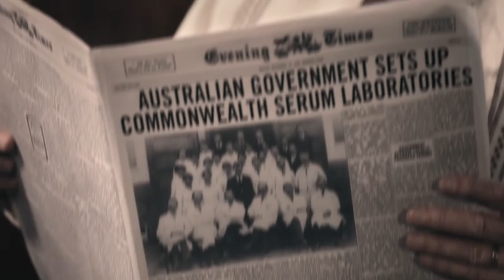CSL - 100 years of history in 1 minute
Throughout our 100 year journey, CSL has remained proudly Australian and stayed true to its promise of saving and protecting lives. These are the qualities that have helped CSL become the truly global success story it is today.